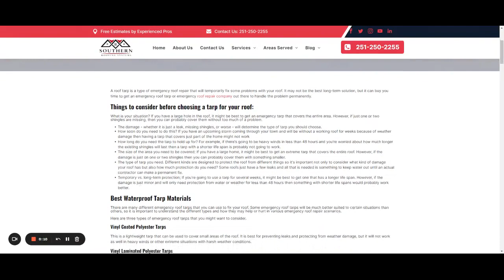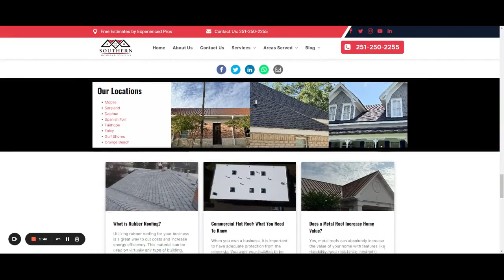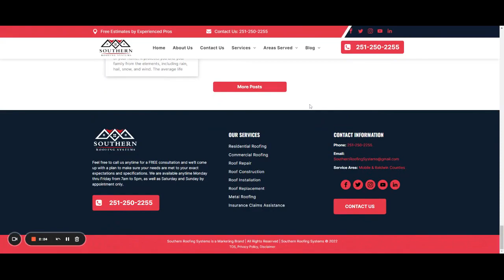What is roof tarping?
A roof tarp is a type of emergency roof repair that will temporarily fix some problems with your roof. It may not be the best long-term solution, but it can buy you time to get an emergency roof tarp or emergency roof repair company out there to handle the problem permanently.

Things to consider before choosing a tarp for your roof:

*  What is your situation? If you have a large hole in the roof, it might be best to get an emergency tarp that covers the entire area. However, if just one or two shingles are missing, then you can probably cover them without too much of a problem.

* The damage - whether it is just a leak, missing shingles, or worse - will determine the type of tarp you should choose.

* How soon do you need to do this? If you have an upcoming storm coming through your town and will be without a working roof for weeks because of weather damage then having a tarp that covers just part of the home might not work

* How long do you need the tarp to hold up for? For example, if there's going to be heavy winds in less than 48 hours and you're worried about how much longer the existing shingles will last then a tarp with a shorter life span is probably not going to work.

* The size of the area you need to be covered; If you have a large home, it might be best to get an extreme tarp that covers the entire roof. However, if the damage is just on one or two shingles then you can probably cover them with something smaller.

* The type of tarp you need. Different kinds are designed to protect the roof from different things so it's important not only to consider what kind of damage your roof has but also how much protection do you need? Some roofs just have a few leaks and all that is needed is something to keep water out until an actual contractor can make a permanent fix.

* Temporary vs. long-term protection; If you're going to use a tarp for several weeks, it might be best to get one that has a longer life span. However, if the damage is just minor and will only need protection from water or weather for less than 48 hours then something with shorter life spans would probably work better.

CONTACT ONE OF OUR LOCAL BRANCHES IN THE MOBILE AND BALDWIN COUNTY AREAS!

Southern Roofing Systems
9 Dauphin Street, Suite 100-A, Mobile AL 36602

Southern Roofing Systems of Mobile
Windsor Pl Ct, Mobile, AL 36695

Southern Roofing Systems of Mobile County
Old Shell Rd, Mobile, AL 36607

Southern Roofing Systems of Saraland
Forest Ridge Ct, Saraland, AL 36571

Southern Roofing Systems of Spanish Fort
Paisley Court Avenue, Spanish Fort, AL 36527

Southern Roofing Systems of Daphne
Windgate Cir, Daphne, AL 36526

Southern Roofing Systems of Fairhope
Pecan Trce, Fairhope, AL 36532

Southern Roofing Systems of Foley
Walnut Ave, Foley, AL 36535

Southern Roofing Systems of Orange Beach
Regatta Lane, Orange Beach, AL 36561

Southern Roofing Systems of Gulf Shores
E 23rd Ave, Gulf Shores, AL 36542

Learn More With @southernroofingsystems1175